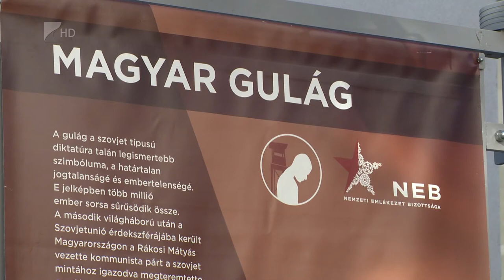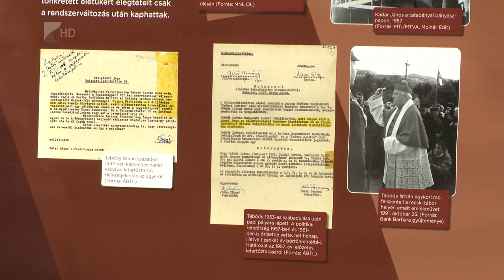Magyar GULÁG Mátészalkán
Mátészalkára érkezett a “MAGYAR GULÁG “ című utazókiállítás.
A tárlat Magyarország 1945- től 1956- ig terjedő időszakáról szól. A szervezők célja az, hogy a fiatalok is megismerjék a kényszermunkatáborok történetét. A tárlat november 23-ig látogatható.